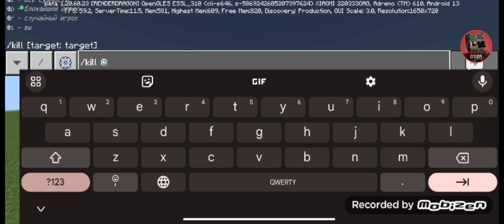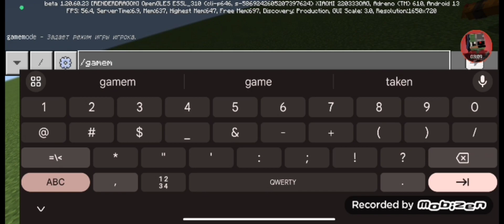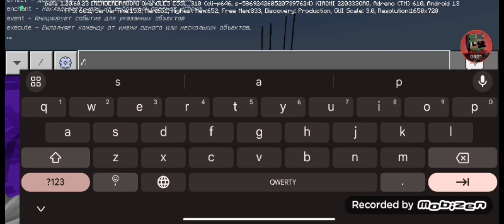НОВЫЙ МОД НА ПОППИ ПЛЕЙТАЙМ 3 В МАЙНКРАФТ POPPY PLAYTIME 3 MINECRAFT